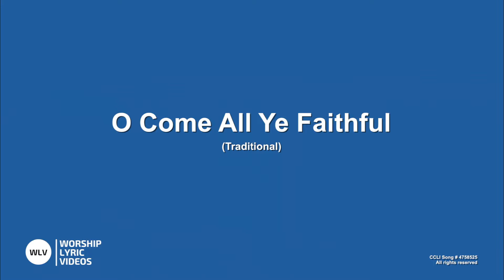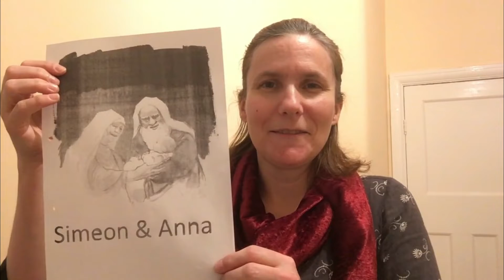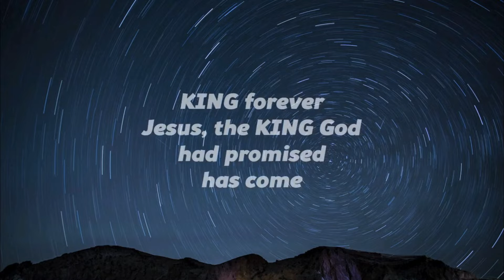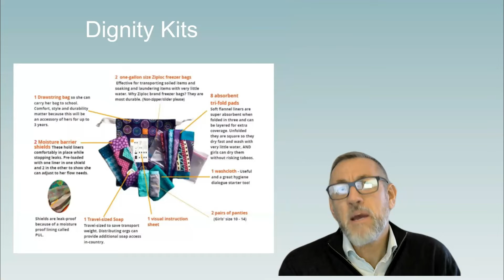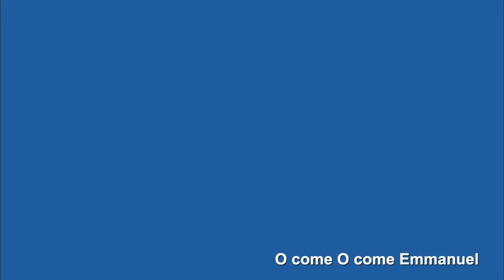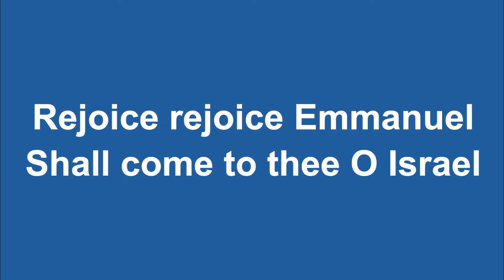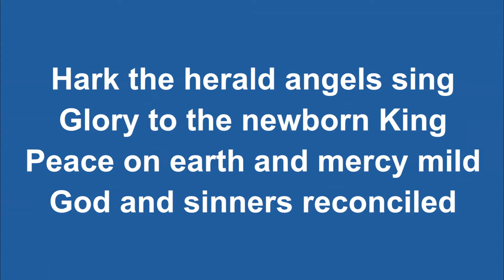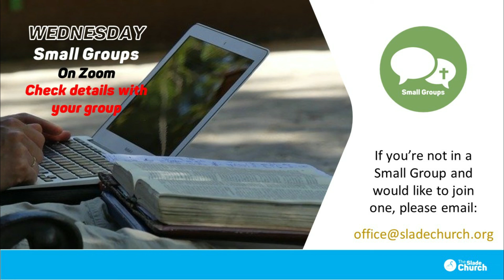The Tender Mercy of Our God - 13 December 2020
Leading: Wes McNabb
Kids Talk: Helen Lodge
Preaching: Rich Hall